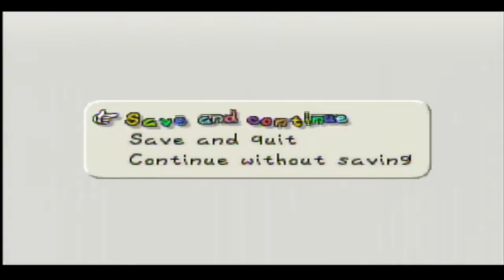MAD BIEGE BOY- Paper Mario- PART 40- BraveIty Gaming